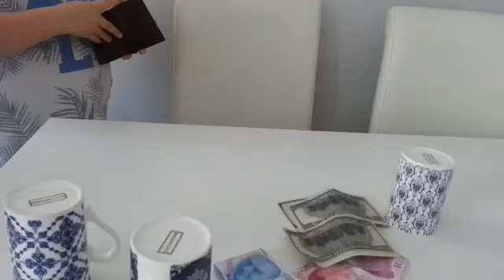GERÇEK HAYATTA HELLO NEİGHBOR İLE PARA BULMACA 💸💰💱 / CHALLENGE / KİD